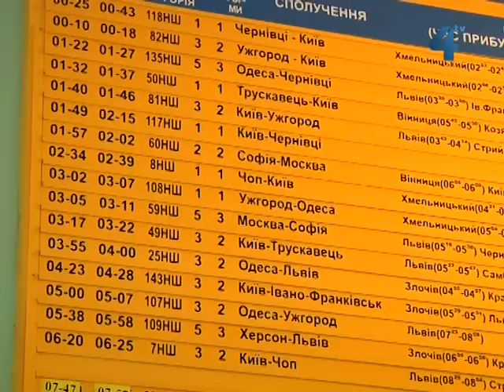На свята курсуватимуть додаткові потяги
На травневі та Великодні свята через Тернопіль курсуватимуть додаткові потяги. Вже зараз відомо, що з 27 квітня призначили потяг №554 "Тернопіль- Київ". Аби уникнути ажіотажу з квитками на свята, на залізниці радять купувати їх заздалегідь.